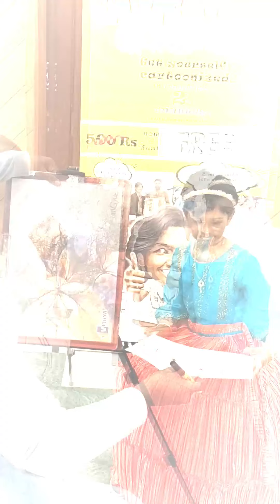kids caricature drawing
HIRE US FOR YOUR EVENTS
Call
Live caricature artist
SurendarMutharasan
 or
Portrait artist
Kaviya Kumar

Live Caricature Entertainment Regarded as one of the best live experience to get your caricature done with a few minutes
our instagarm pages

@ velvom portraits
we are providing
Hand made CARICATUERES,
PENCIL PORTRAITS,
CHARCOAL PORTRAITS,
STENCIL ART,
PEN ART,
COLOR PENCIL PORTRAIT,
PAINTINGS,
MOTIVATIONAL POSTERS, etc...
SURPRISE your loved ones with our HAND MADE GIFTS ."
and also you can "Get yourself CARTOONIZED in just 2 MINS
Hand made CARICATUERES,
PENCIL PORTRAITS,
CHARCOAL PORTRAITS,
STENCIL ART,
PEN ART,
COLOR PENCIL PORTRAIT,
PAINTINGS,
MOTIVATIONAL POSTERS, etc...